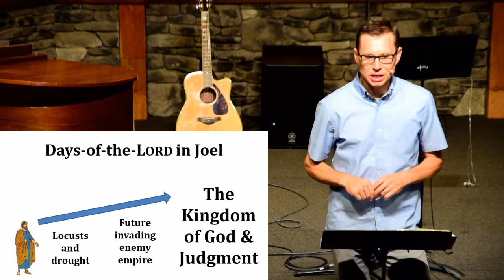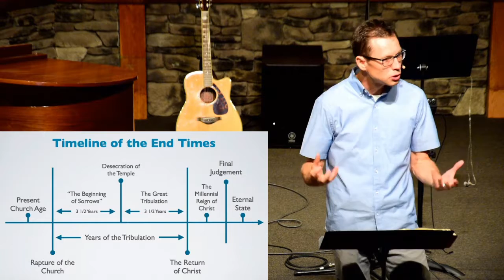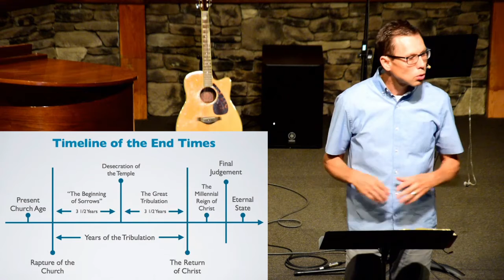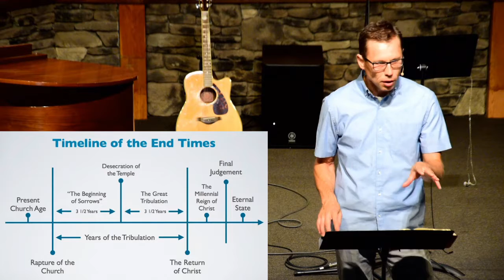Living Water (Joel 3:16-21)